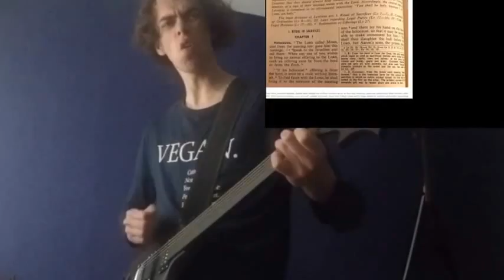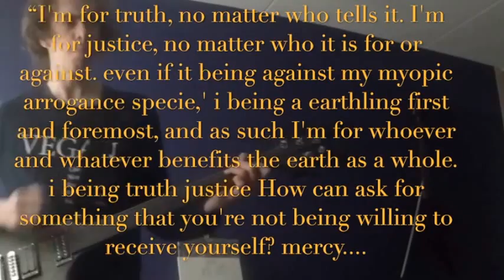i'm being just myself! i being no politician, or a crony.[The mirror of the true]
lie.i'm being just myself, i being no politician or a crony, I don't fall in one stereotype And I being asexual, and I don't fall for man or woman
For myself Nobody is attractive. i being not always politic correct. i being a truth person, and i don't.      like to wear where stuff that
Maybe be most people think that's weird, i like sometime to where wigs, because i find them cool. and  funny.  and where some time closing that i have make myself with   look like if this come from a anime.
awaken from your so called  superstition,
other Creatures don't want to be your victim, No Matter How much you think this. Their wants to be free
Their want to be happy, And wants to live their life the way
there want. Just like you and me
 go vegan Awaken From your so-called prophetic dreams,
All diseases come from the food you eat. The diseases of the Kings and Queens. of the western World and the western diet,
and check out me video want humans being in  contrary With popular opinions 100% herbivore Anatomical and physiological Play attention
I'm not for the right or for the left.
I am for justice.
“I'm for truth, no matter who tells it. I'm for justice, no matter who it is for or against. even if it being against my myopic arrogance specie,' i being a earthling first and foremost, and as such I'm for whoever and whatever benefits the earth as a whole. i being truth justice How can ask for something that you're not being willing to receive yourself? mercy It is not your right—based on YOUR traditions, YOUR customs and YOUR habits—to deny animals THEIR freedom so you can harm them, enslave them and kill them. Thats not what rights are about. Thats injustice. There is no counter-argument to veganism. Accept it. Apologize for the way youve been living. Make amends and move forward...

If you are not the victim, don't examine it entirely from your point of view because when YOU'RE not the victims, it becomes pretty easy to rationalize and excuse cruelty, injustice, inequality, slavery, and even murder. But when you're the victim, things look a lot differently from that angle.
animal are not food closing of Entertainment. just like woman are not punching bags for their boyfriends and blacks are not slave."
go vegan ."
Anything  left the despise about the right the animals despise about them

this is my opinion about the THE POLITICAL CORRECTNESS DRAMA

It’s time to examine our hateful language and figure out why we insult animals (cows, bitches, pigs, jack ass etc.) when we are attempting to insult each other. We’re the schmucks, douchebags,  and morons, not the animals. Sadly, the hatred humans have for animals is so common, we don’t even realize we’re doing it, or that there’s anything wrong with it! That’s the definition of oppression, exploitation and discrimination!